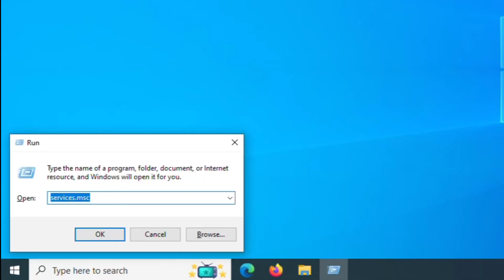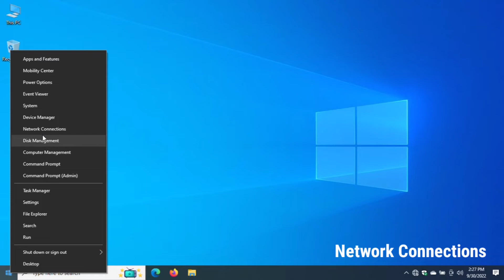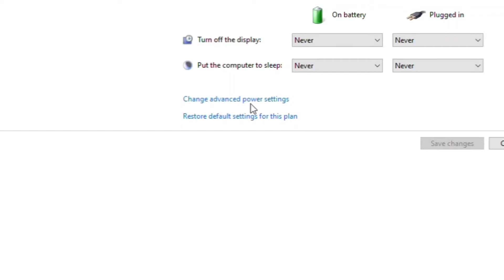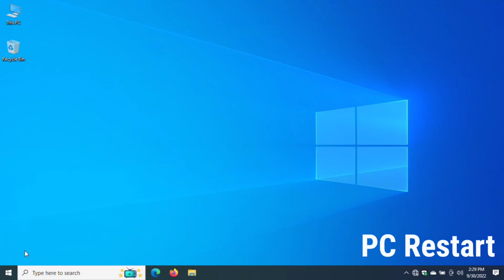How to Fix No Wifi Option in Windows 10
Is the wifi option missing in settings app on Windows 10 laptop Or WiFi not showing on settings or taskbar? In this video, you will find the ways to fix WiFi missing problem on your Windows 10 computer. There are different methods to fix the wifi problems on Windows 10 but here are the top solutions.

There Are Two Method To Fix Error Like WIFI Option Not Showing on Windows 7/8/10/11.

★ Method 1: Restart WLAN Auto Config
- Open Task Manager - Click on Services
- Click on Open Services - Find WLAN Auto Config
- Right Click on WLAN Auto Config
- Select Startup type as Automatic
- Click on Start
- Click on Apply and then OK
- Now fixed the error "WIFI Option not showing on Windows 10 Laptop"

★ Method 2:- Enable Your WIFI Adapter
- Open Device Manager
- Click on Network Adapters
- Right Click on First One Which WIFI Adapter
- Click on Properties
- Click on Enable Device
-  Select Advance Tab
-  Disable Power Saving Mode
- Close the window
- Check if it's work
- Now fixed the error "WIFI Option not showing on Windows 10 Computer"

Method 3:- Edit Power Plan
- Open Task Windows Search
- Type Edit Power Plan
- Click on Open
- Click on Change When the Computer Sleeps
- Then Click on Change Advanced Power Settings
- Select Balanced [Active]
- Select Wireless Adapter Settings
- Select Power Saving Mode
- Select on Battery: Maximum Performance
- Select on Plugged In: Maximum Performance
- Click on ok for Apply Settings
- Now fixed the error "WIFI Option not showing on Windows 10 Device"

★ Method 4:- Command Prompt (Admin)
- Right Click on Start Menu
- Click on Command Prompt (Admin)
- Type Netcfg -d & Enter
- Type Exit & Enter
- Restart Windows 10 or PC
- Now fixed the error "WIFI Option not showing on Windows 10 PC"

☑ Watched the video!
☐ Liked?

Windows 7 Fix Wifi Option not showing in Settings
Windows 8 Fix Wifi Option not showing in Settings
Windows 8.1 Fix Wifi Option not showing in Settings
Windows 10 Fix Wifi Option not showing in Settings
Windows 11 Fix Wifi Option not showing in Settings